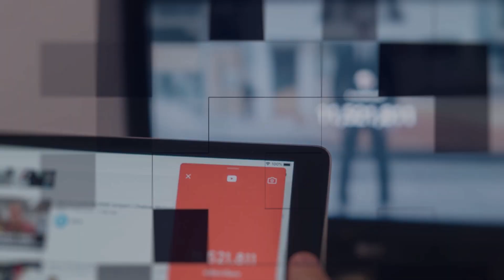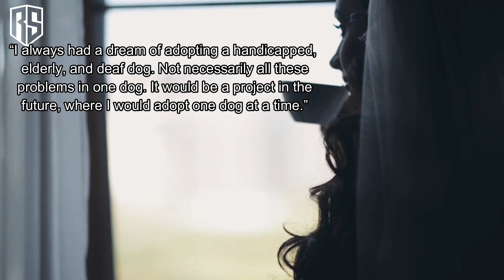This Dog That Spent 10 Years In A Shelter Due To His Missing Leg, Old Age And Blindness Finally Find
Popular TikTok